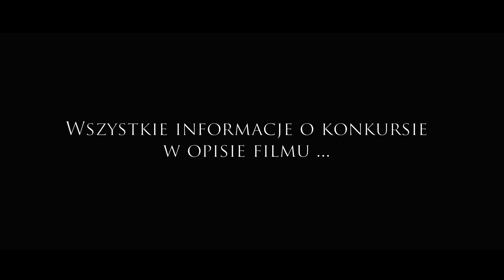Konkurs Panic House - Enjoyment.pl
KONKURS PANIC HOUSE

Od dziś mam dla Was konkurs, w którym można zdobyć 5 pojedynczych wejściówek do PanicHouse w Bielsku Białej.

Konkurs trwa 29/06/2016- 17/07/2016

Wszystkie informacje i post pod którym piszecie, że bierzecie udział TUTAJ

ZAGRAJCIE ZE MNĄ I PANIC HOUSE W GRĘ WŁASNE ŻYCIE.